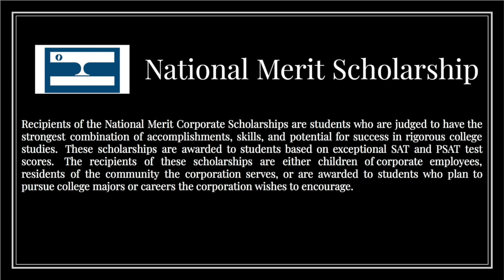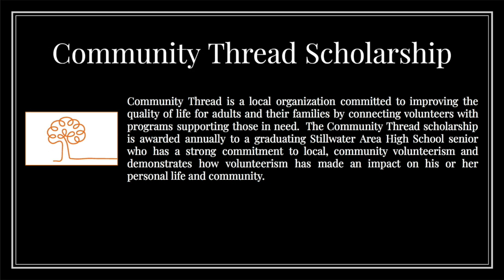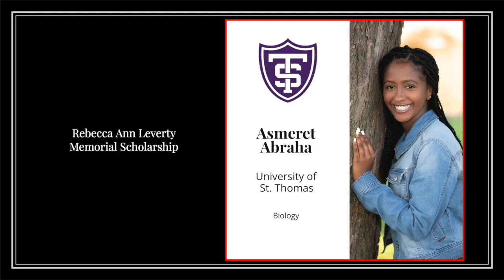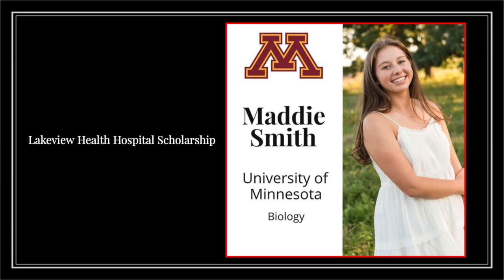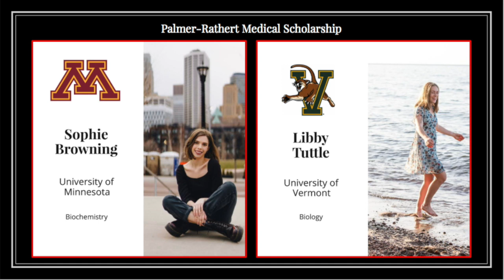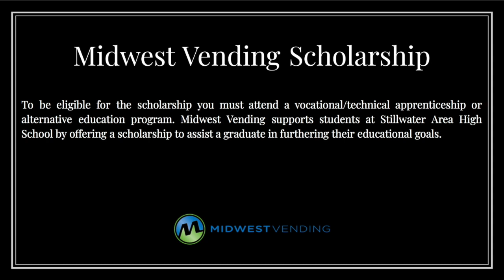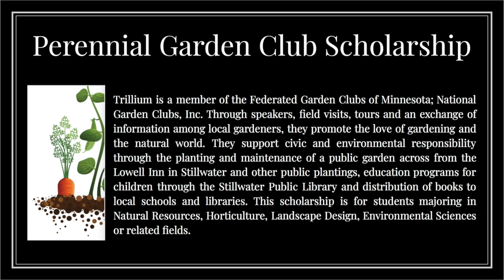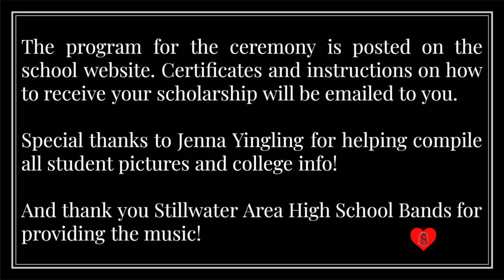2020 SAHS Community Scholarship Awards Ceremony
2020 Stillwater Area High School Community Scholarship Awards Ceremony